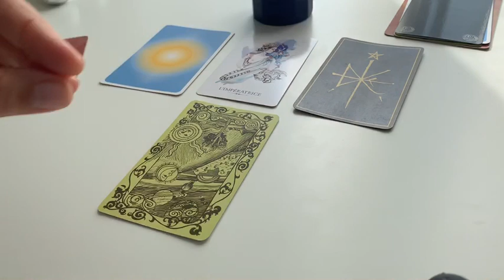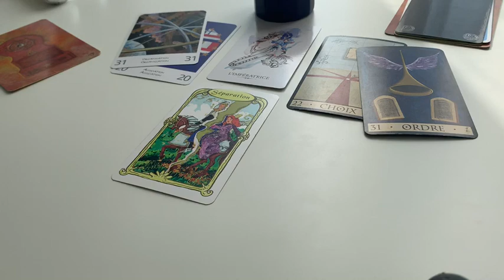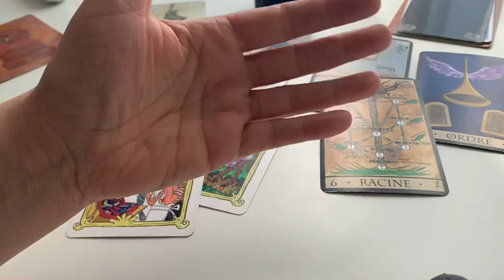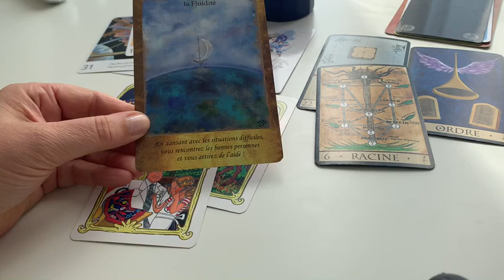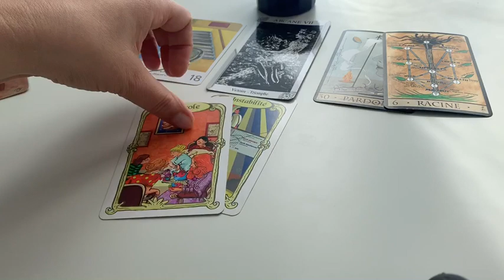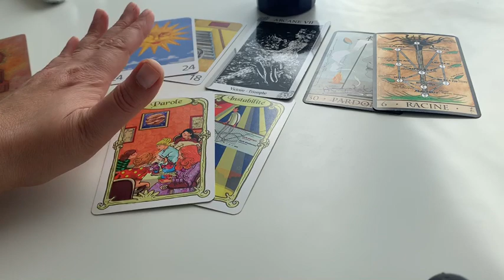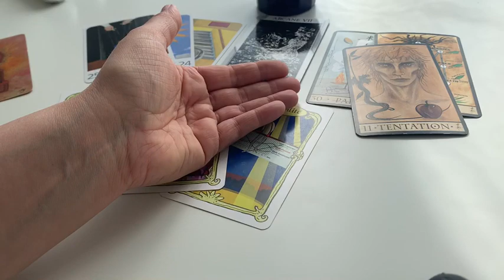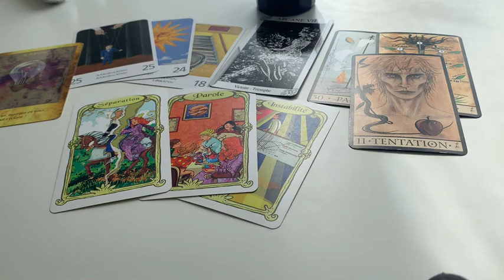L’automne est arrivé 🙏🏻!!! Quel cadeau va t'il me faire ?!?🎁🙏🏻😘🥰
Soin énergétique
De la pleine du 1er octobre 2020 «Renouveau»
Ce soin vous offrira la possibilité de transmuter vos énergies négatives en magnifiques cadeaux 🎁 pour faire évoluer votre vie

-🧙‍♀️ 1 nettoyage  énergétique  Complet
-🧙‍♂️1 rituel de  « Protection 2 »

-🧙‍♂️1 vidéo de canalisation des messages des guides

🧚🏼‍♀️36 euros
Rajoutez 9 euros si vous souhaitez recevoir rituel de « protection 1 » de la nouvelle lune du 17 septembre 🙏🏻❤️🙏🏻

💓Si vous souhaitez vous abonner pour recevoir les 24 rituels ABONDANCE et PROTECTION de l’année soit 24 soins (uniquement pour les soins complets) 432 euros( 36 euros les 2 soins au lieu de 45 euros)
Payable en plusieurs fois sans frais supplémentaires💓

✅Comment réserver ?🤓
Payez avec le lien 👇

(Si vous souhaitez régler par virement dites le moi 😜)

✅puis envoyez -moi un mail à

🍀Rdv chaque dimanche  à 9h55  🙏🏻
sur mon compte instagram: Sylvie_Barrain ❤️🙏🏻❤️pour la causerie des guides  🧚🏼‍♀️